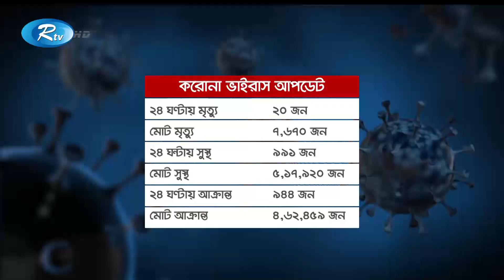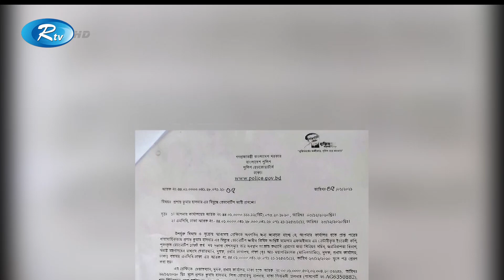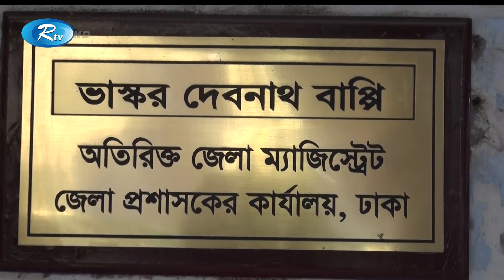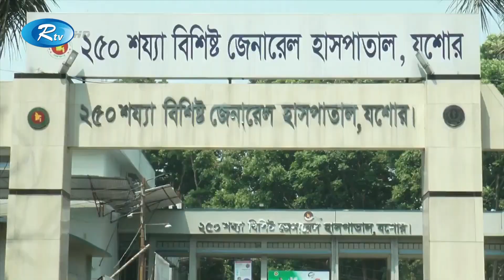Rtv Shondha News | সন্ধ্যার সংবাদ | ৫ জানুয়ারি ২০২১